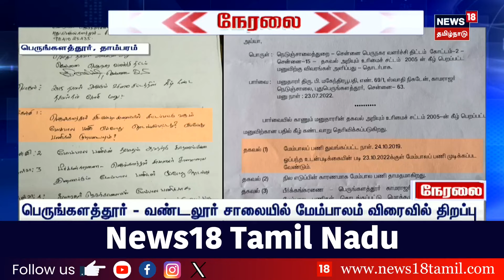Perungalathore | பெருங்களத்தூர் போக்குவரத்து நெரிசலுக்கு வந்தாச்சு தீர்வு...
தாம்பரத்தை அடுத்த பெருங்களத்துாரில் இருந்து வண்டலுார் மார்க்கத்தில் மேம்பாலப் பணிகள், இன்னும் ஒரு மாதத்திற்குள் முடிவடைந்து மக்கள் பயன்பாட்டிற்கு வரும் என அதிகாரிகள் தெரிவித்துள்ளனர்.

list=PLZjYaGp8v2I8Jl8PfHo2MQdWKs42-15cX